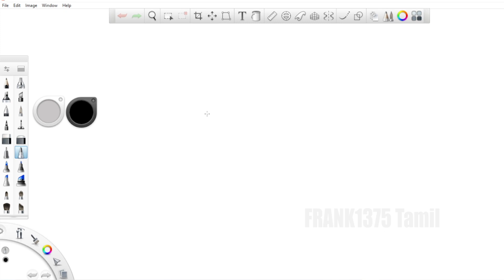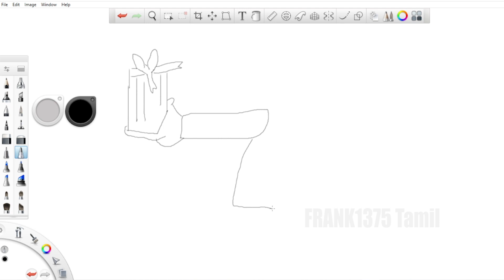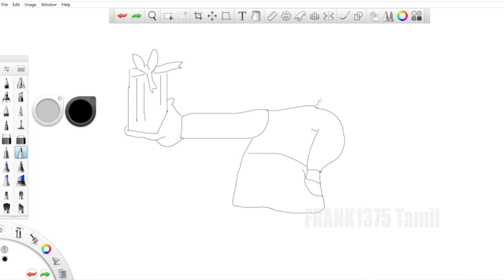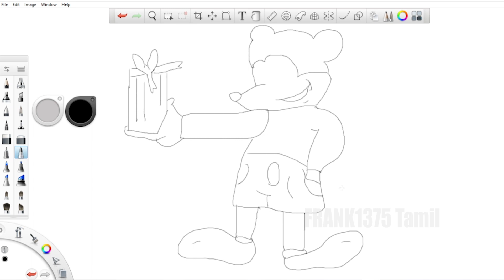Lets Sketch Some Video Games & Cartoons Character S02 Epi 12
Hey Guys,

I Love Playing Video Games, as well as i Love to Do Some Sketch & Colorings, So here I'm going to Sketch Some Retro & Video Games Characters.